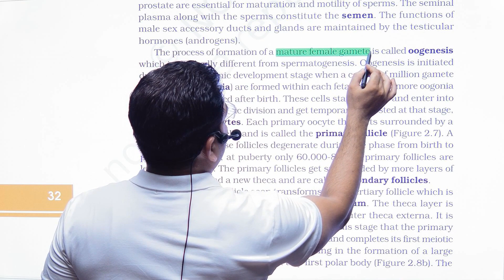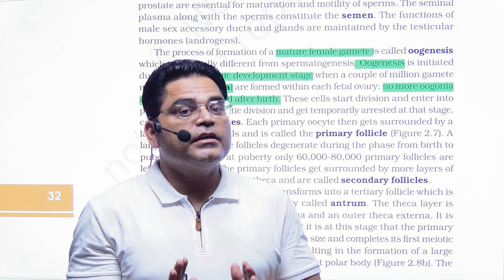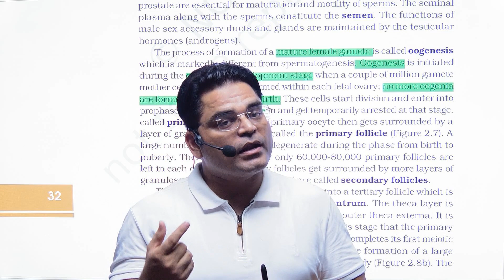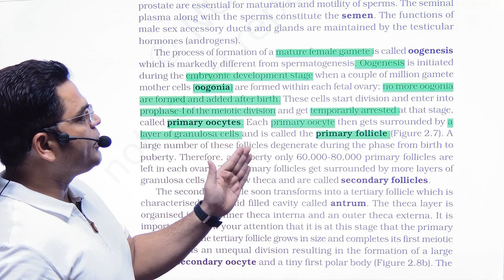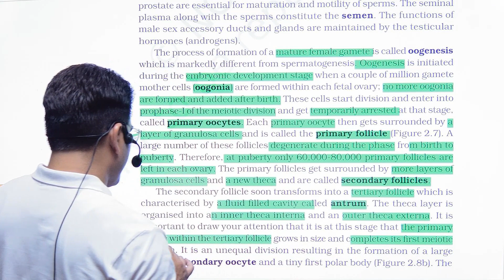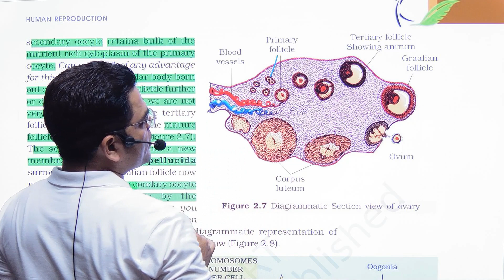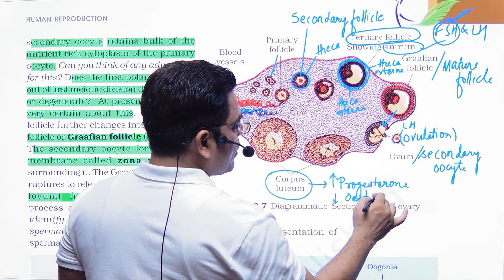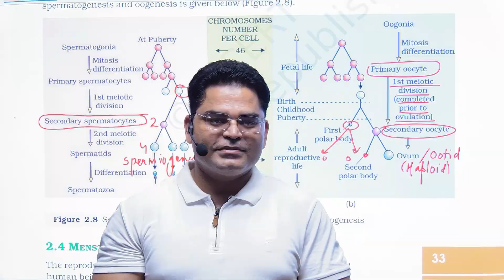Human Reproduction I Oogenesis I Cut Section of Ovary | NEET 2025 | Class 12th | Lecture 4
Oogenesis I Cut Section of Ovary | NEET 2025 Preparation | Human Reproduction | Class 12th |

Dr. Zaki Jamal is a well known Biology teacher in Aligarh, UP. He has 19 years of experience in teaching Biology to students preparing for NEET and he believes "Learning without understanding can be torture but with clear concepts it becomes fun and pleasure". He is also a medical practitioner.

Biology NEET is very vast and with so many things to remember even if you somehow manage to memorize it all, in the end it all falls down if you lack proper foundations. We use hand-written illustrations to empower your learning process because we believe lasting knowledge results from clear concepts.

In this video Dr Zaki Jamal explains Oogenesis and Cut section of Ovary, NCERT Line by LIne from Human reproductive system ( Chapter 2 of Class 12th Biology)

Dr Zaki has also discussed previous year MCQs from Male Reproductive System and also expected MCQs in the upcoming NEET exam.

This lecture is for both class 12th students and NEET appearing students.

Watch the full video on the male reproductive system for NEET 2025 Exam and get clear understanding on this topic which will help you to get a step ahead in your Biology NEET preparation.

Brief explanation with diagram of Oogenesis and Cut section of Ovary .

Male Reproductive System | NEET 2025 Preparation | Human Reproduction | Class 12th | Dr. Zaki Jamal

Join me on telegram here for Mock Tests, MCQs and important study material

 / dr.zakijamal